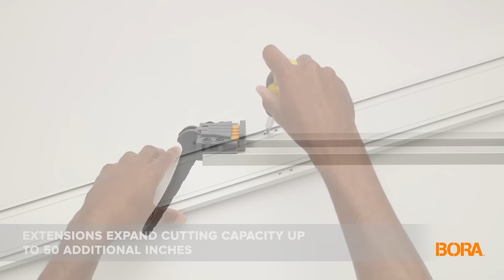Bora® Tool WTX Clamp Edge Saw Guide System Features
Introducing the Bora Tool WTX Clamp Edge Saw Guide - Making straight cuts has never been easier The new WTX clamp edge is tougher, more durable. It’s made of heavy gauge extruded aluminum. The adjustable end clamp slides easily along 2 precise channels, so there is nothing to wear out. The locking handle grabs and won’t let go, and there is no wobble or torquing when it is locked in place. You get a secure edge that won’t budge so you can make exact cuts with your circular saw, jig saw, or router.